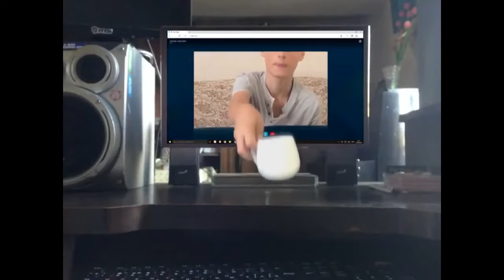FUNNY WORLD Смешное видео